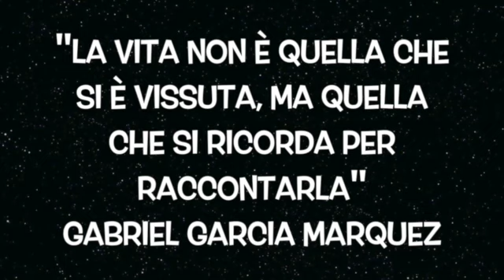TRAILER "L'era puse' bell 3"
Storie e memorie cassaghesi